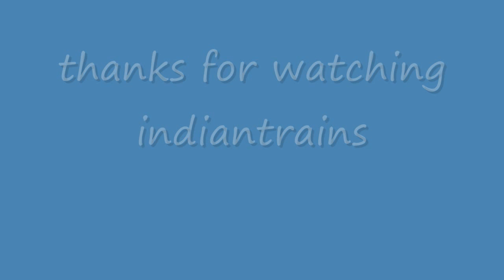indiantrains@twin action of long freight trains at upper kopar station-thane-maharashtra-india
two long freight trains of indian railways crossing upper kopar station smoothly.
there are two kopar stations - lower kopar & upper kopar.
lower kopar station can be reached by central railway from mumbai cst or kalyan junction.
main stations between mumbai cst & kalyan are.
mumbai cst - byculla - dadar - kurla - ghatkopar - thane - diva - kopar - dombivli - kalyan junction.
upper kopar can be reached by diva-vasai route.
stations between diva junction & vasai rd...
diva
kopar
bhiwandi road
kharbao
kaman road
juchandra
vasai road
(video taken at kopar railway station - thane district - maharashtra state - india - asia)